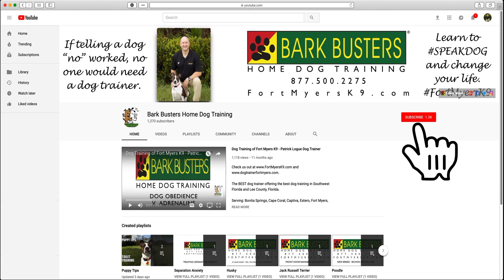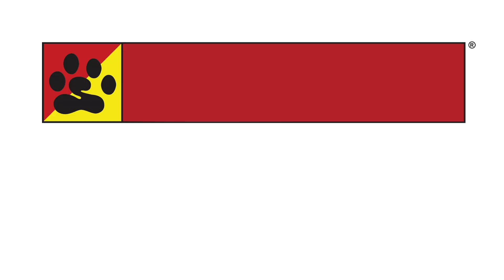Dog Training of @FortMyersK9 - Best Dog Trainer